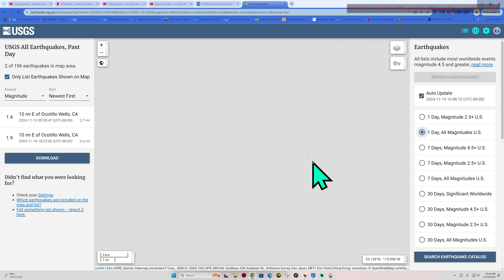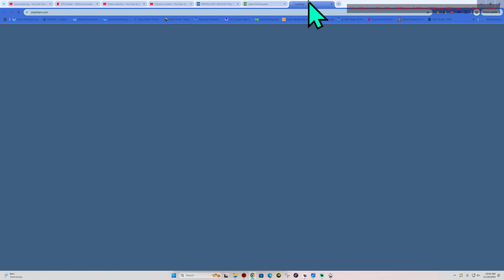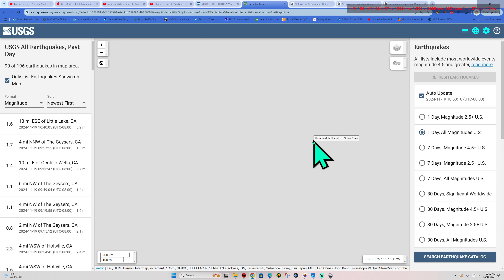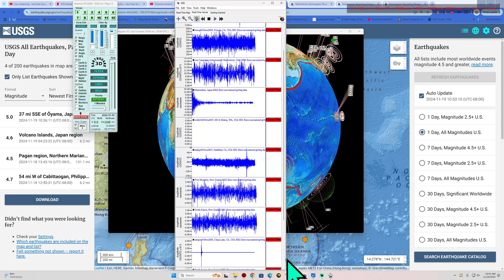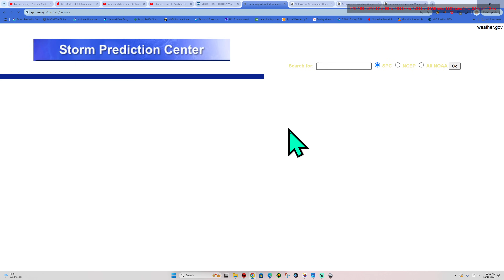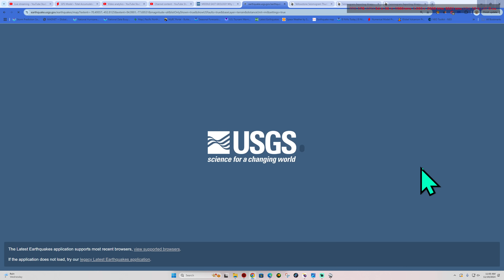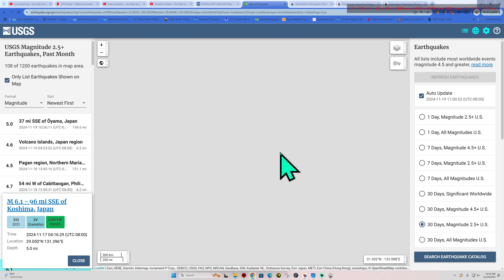Deep Quake near Kumano Ridgev Japan. Southern California uptick this morning. Tuesday 11/19/2024